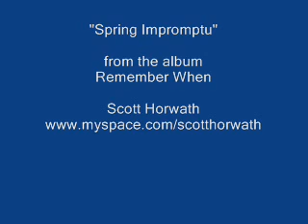Spring Impromptu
From the album Remember When, performed and composed by Scott Horwath